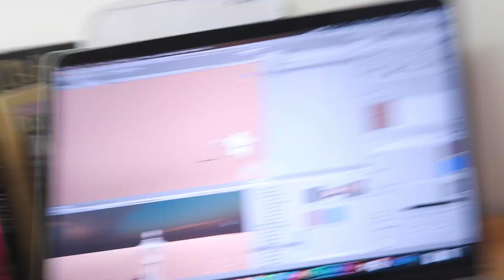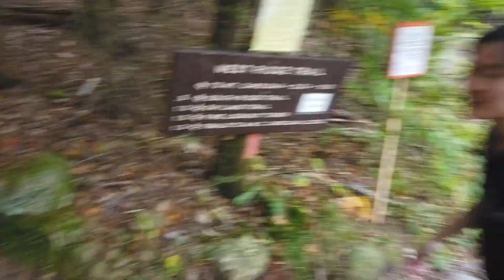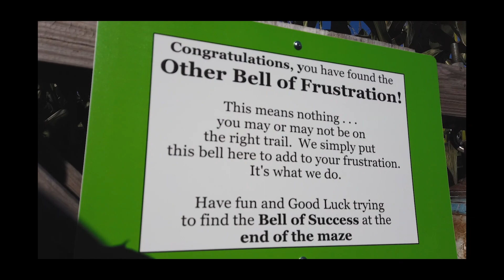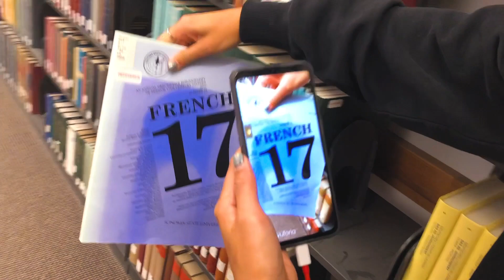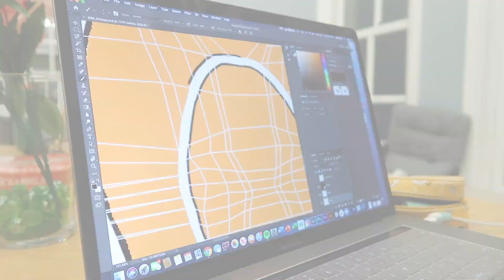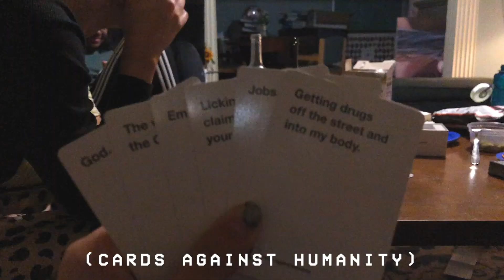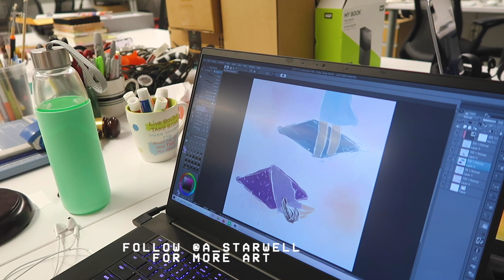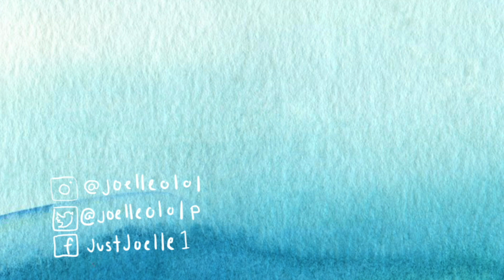My Last Term at Dartmouth! (college vlog) | Run It Back: 19F (part 1/2)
I am officially OLD and sharing my final quarter at Dartmouth with you all! For those of yall who have been here since my freshman fall, yall are real ones and I genuinely appreciate you sticking with me this long :')
Hope you guys enjoy! Look forward to part 2 coming very soon!

Jef - Laid Back
Jef - Green

Intro/Outro : California - Grimes